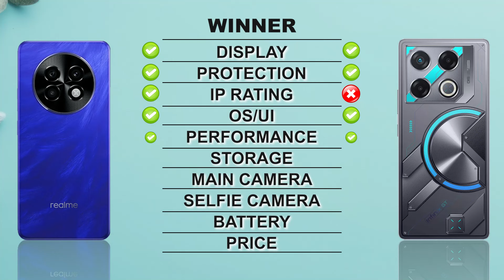Realme P1 Speed VS Infinix GT 20 Pro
infinix gt 20 pro 5g vs poco x6 pro 5g
poco x6 pro vs infinix gt 20 pro
infinix gt 20 pro vs poco x6 pro comparison
infinix gt 20 pro vs poco x6 pro camera test
infinix gt 20 pro vs poco x6 pro speed test
infinix gt 20 pro vs poco x6 pro pubg test
infinix gt 20 pro vs poco x6 pro gaming test
infinix gt 20 pro vs poco x6 pro battery test
infinix gt 20 pro vs poco x6 pro battery drain test
infinix gt 20 pro vs poco x6 pro charging test
infinix gt 20 pro vs poco x6 pro antutu benchmark
infinix gt 20 pro vs poco x6 pro antutu test
infinix gt 20 pro vs poco x6 pro durability test
infinix gt 20 pro vs poco x6 pro waterproof test

infinix gt 20 pro vs poco x6 pro
infinix gt 20 pro pubg graphics test
gt 20 pro
infinx gt 20 pro 5g review
infinix gt 20 pro vs infinix gt 10 pro
infinix gt 20 pro vs tecno pova 6 pro
infinix gt 20 pro vs infinix note 40 pro
infinix gt 20 pro vs infinix zero 30
infinix gt 20 pro vs tecno camon 30 pro
infinix gt 20 pro launch date in india